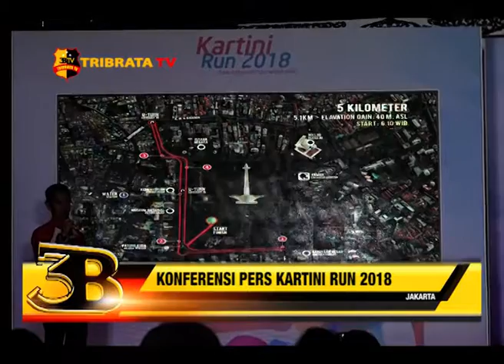KONFERENSI PERS KARTINI RUN 2018